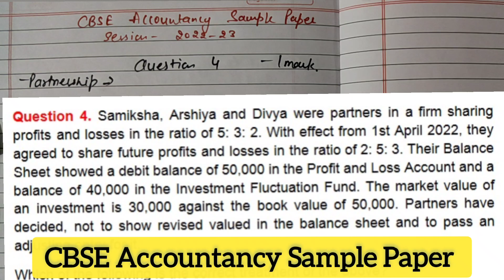#2# Ques 4 - CBSE Sample Paper Solution 2022-23 | Change in PSR - MCQ Accountancy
Question no. 4 - CBSE accountancy sample paper solution class 12 session 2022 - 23
accountancy sample paper 2023
cbse sample paper 2022 23 class 12 accountancy with solutions
sample paper of accounts class 12 with solution
sample paper of accountancy class 12 2023
cbse sample paper 2022-23 class 12 with solution

Samiksha, Arshiya and Divya were partners in a firm sharing profits and losses in the ratio of 5: 3: 2. With effect from 1st April 2022, they agreed to share future profits and losses in the ratio of 2: 5: 3. Their Balance Sheet showed a debit balance of 50,000 in the Profit and Loss Account and a balance of 40,000 in the Investment Fluctuation Fund. The market value of an investment is 30,000 against the book value of 50,000. Partners have decided, not to show revised valued in the balance sheet and to pass an adjusting entry for it.
Which of the following is the correct treatment of the above?

a.        Samiksha’s Capital A/c.      Dr.    9000
                  To Arshiya’s Capital A/c.               6000
                  To Divya’s Capital A/c                    3000

b.       Arshiya’s Capital A/c.         Dr.    5000
                   To Samiksha’s Capital A/c.                2000

c.       Arshiya’s Capital A/c.        Dr.    2000
          Divya’s Capital A/c.            Dr.    1000
                   To Samiksha’s Capital A/c             3000

d.      Arshiya’s Capital A/c.       Dr.   6000
          Divya’s Capital A/c.          Dr.   3000
                  To Samiksha’s Capital A/c             9000